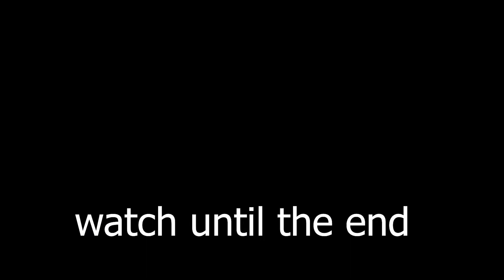2022 ALL SECRET CODES Roblox [Update 3.5 🌋🧊] King Legacy, NEW CODES, ALL WORKING CODES